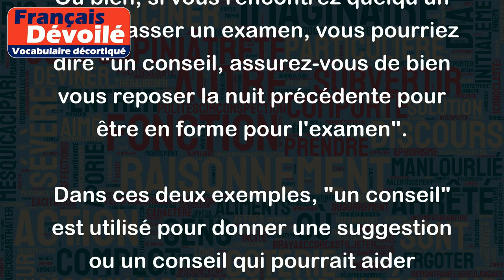Un conseil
"Un conseil" est une expression qui est souvent utilisée pour donner un conseil ou une suggestion à quelqu'un. Cela peut être utilisé dans une variété de contextes, tels que dans une conversation informelle ou même dans un cadre professionnel.
Par exemple, si quelqu'un vous demande de l'aide pour résoudre un problème, vous pourriez répondre en disant "un conseil, essayez de décomposer le problème en plus petites étapes".
Ou bien, si vous rencontrez quelqu'un qui va passer un examen, vous pourriez dire "un conseil, assurez-vous de bien vous reposer la nuit précédente pour être en forme pour l'examen".
Dans ces deux exemples, "un conseil" est utilisé pour donner une suggestion ou un conseil qui pourrait aider quelqu'un dans une situation donnée.